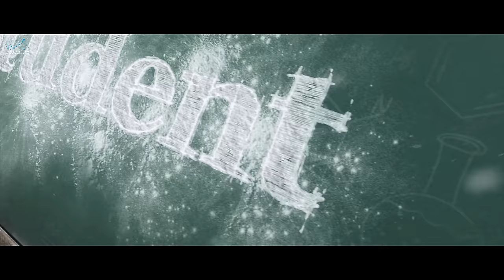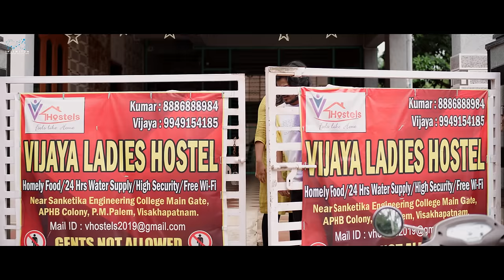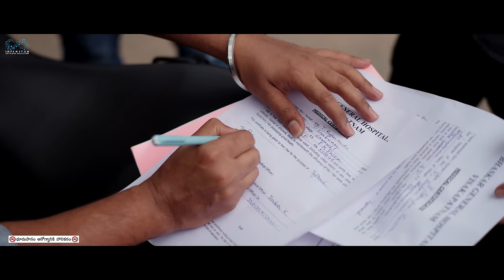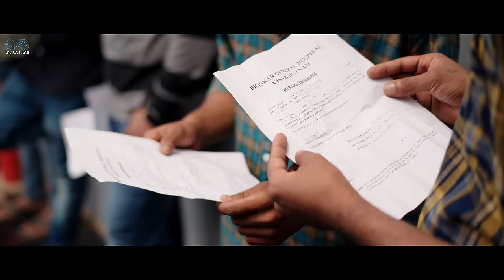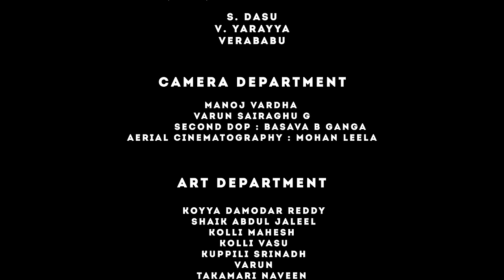Student Web Series || Episode - 8 || Shanmukh Jaswanth || Subbu K || Infinitum Media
To all the students out there!
Here's the most related tale that'll make you laugh and cry at the same time. Episode 8 is out now.

"Student" is Telugu's biggest and most ambitious web series featuring Shanmukh Jaswanth as a lead.

Cast: Shanmukh Jaswanth, Don Pruthvi, Pruthvi Jhakaas, Neha Pathan, Tanuja Madhurapantula, Tejaswini Naidu, Sathwik Somalanka, Naga Vedith, Devesh, Vijay Arun Cr, Pranaya Vamsi, Madhu Nekkalapudi, Pranaya Vamsy Rambhatla(PVR).

Co-Producer: Shanmukh Jaswanth

Written by  Subbu. K

Directed by Avinash

Cinematography: Vamsi Srinivas

Additional programming: Ashok Sridharan
Flute: Sanjay Balajee

Editing: Chinna

DI: Kumba Shiva Kumar

Sfx and Mixing - Marcus

Subtitles - M.L. Prabhakaran

Sound Engineer: Dasari Kesava Naidu, Kanukuntla Bhaskar.

Costume Designer: Sriya Patel

Line Producer: Siva Geddam, Mohan Reddy.

Executive Producer: Rahul Raghavendra